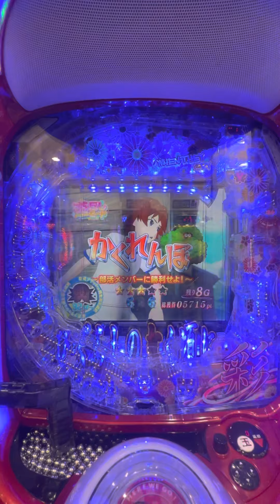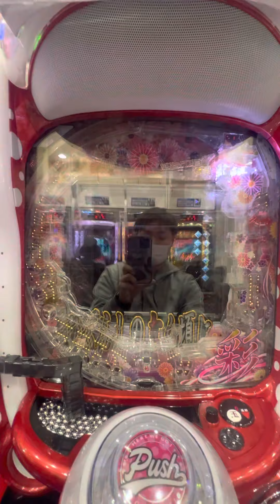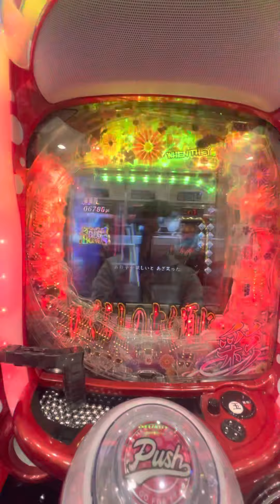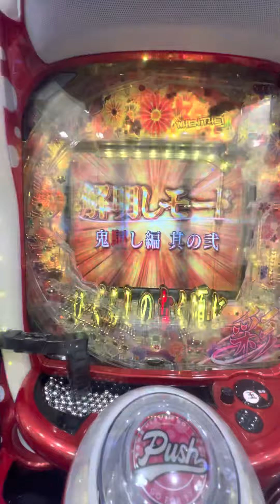パチンコ ひぐらしのなく頃に 彩 解明しモード突入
右打ちの大当たり振り分け10%引きました
このあとすぐ転落を引きました